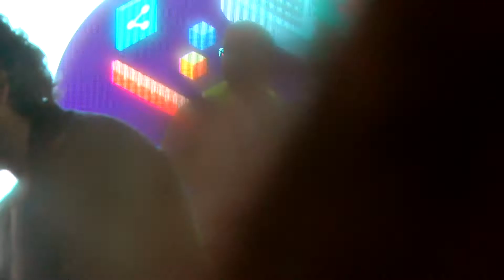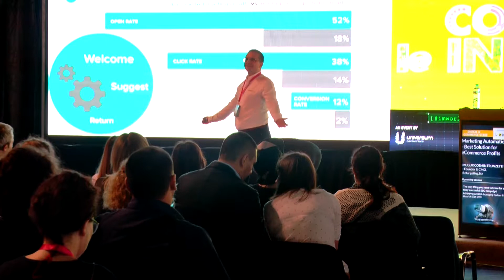16.IMWorld 2017, MUGUR COSMIN FRUNZETTI- Marketing Automation. Best Solution for eCommerce Profits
MUGUR COSMIN FRUNZETTI Founder & CMO Retargeting - Marketing Automation – Best Solution for eCommerce Profits